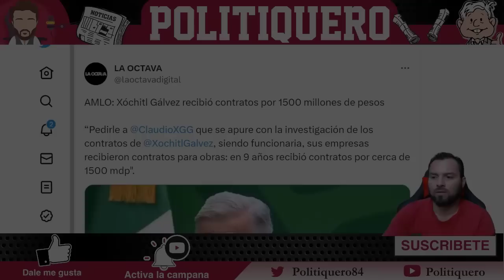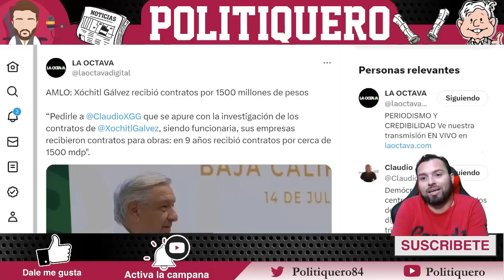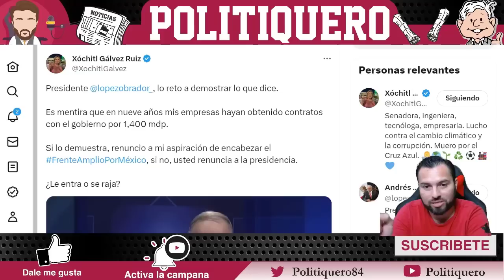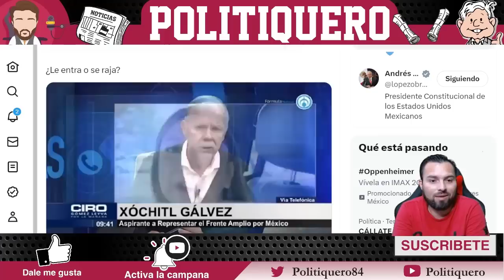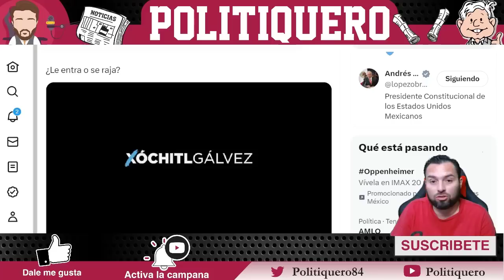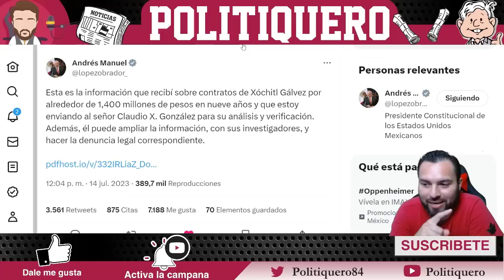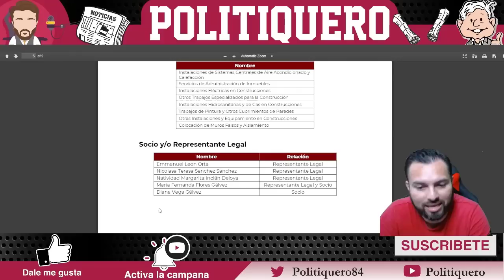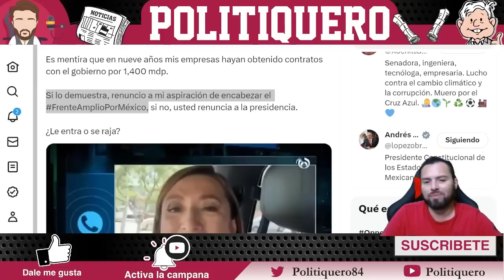¡NO SE LO ESPERABA! ¡XOCHITL CAE EN LA TRAMPA! ¡NUNCA IMAGINÓ QUE AMLO HICIERA ESTO!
¡NO SE LO ESPERABA! ¡XOCHITL CAE EN LA TRAMPA! ¡NUNCA IMAGINÓ QUE AMLO HICIERA ESTO! - Politiquero Noticias